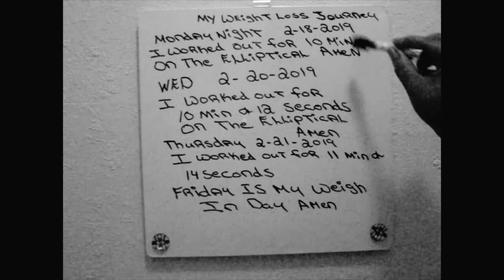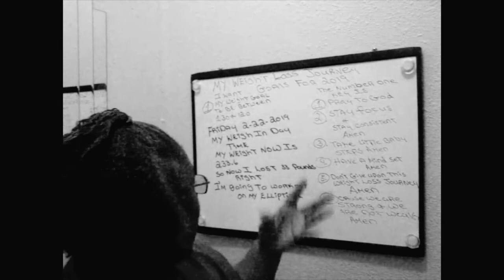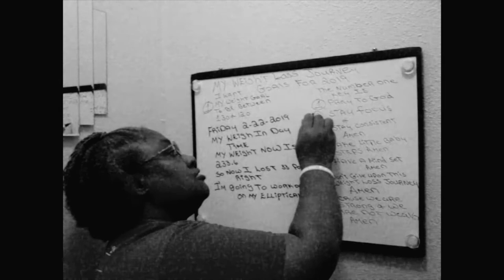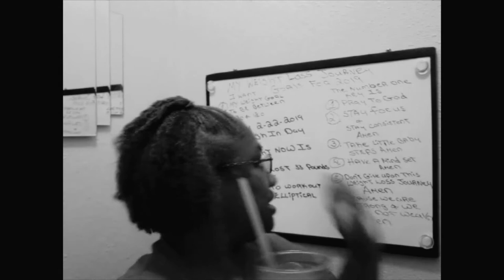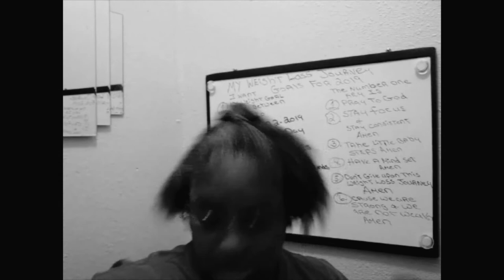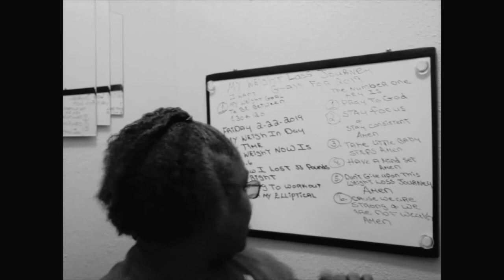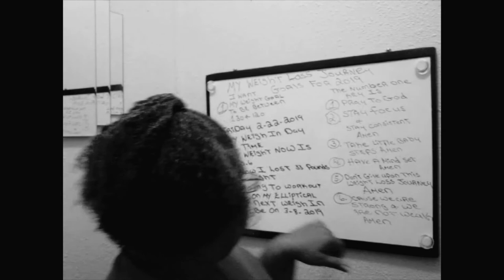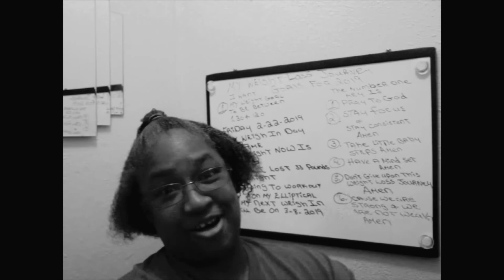WEIGHT LOSS JOURNEY UP DATE